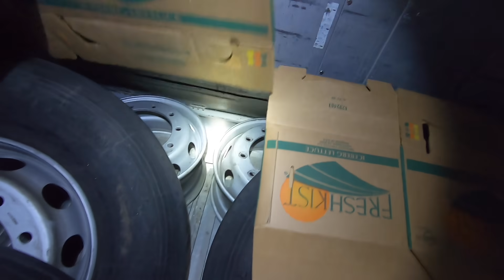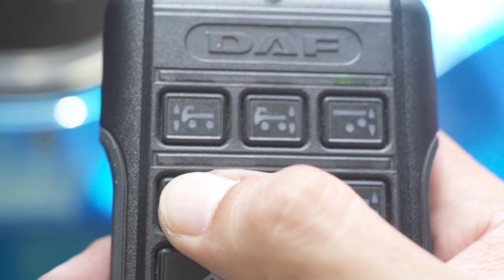老闆又花錢系列Ｘ老板架底盤翻新氣墊懸吊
貨櫃運輸倉儲＆拍攝＆試駕＆活動
請聯絡⬇️